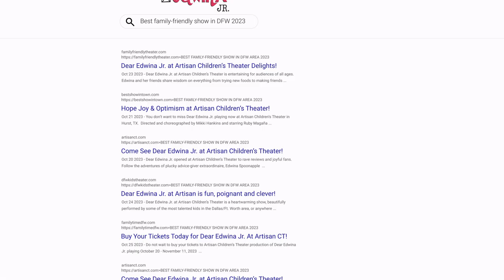Dear Edwina Jr. 2023 Trailer | Artisan Theatre, Hurst TX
Dear Edwina JR. is a heartwarming musical about the joys of growing up, from the creators of Junie B. Jones, The Musical. Written in a “show-within-a-show” format, Dear Edwina JR. is the perfect “girl power” musical for a new generation.

Dear Edwina JR. follows the adventures of plucky advice-giver-extraordinaire, Edwina Spoonapple, as she directs the neighborhood kids in a series of buoyant production numbers for the latest edition of her weekly "Advice-a-Palooza.” Edwina and her friends share wisdom on everything from trying new foods to making new friends, through clever, catchy and poignant songs.

Featuring a host of supporting roles that can be distributed widely or doubled (or even tripled), depending on your cast size, Dear Edwina JR. provides a perfect opportunity to showcase your young performers.